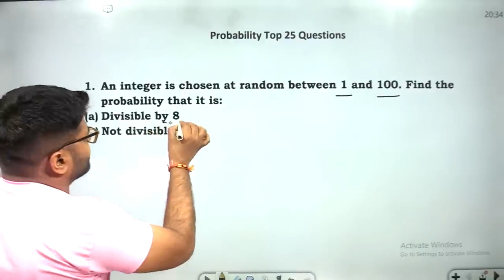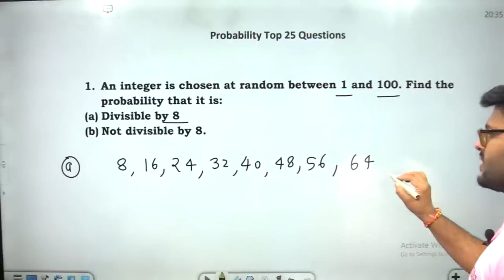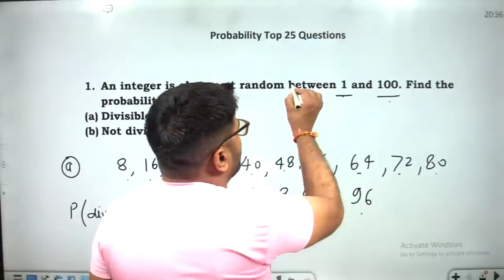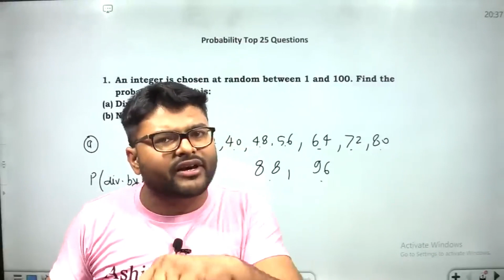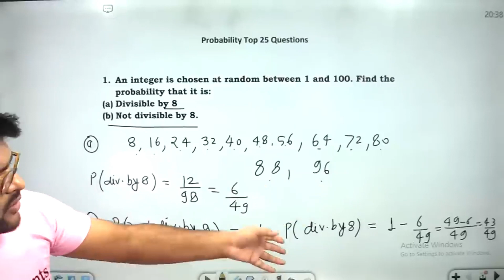An integer is chosen at random between 1 and 100. Find the probability that it is: (a)Divisible by 8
1. An integer is chosen at random between 1 and 100. Find the probability that it is:
(a) Divisible by 8
(b) Not divisible by 8.